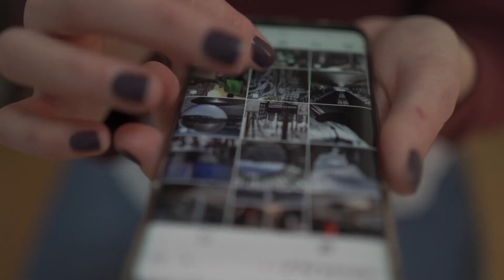Carla Toscano, Irene Montero, Pablo Iglesias y los medios de comunicación de derecha